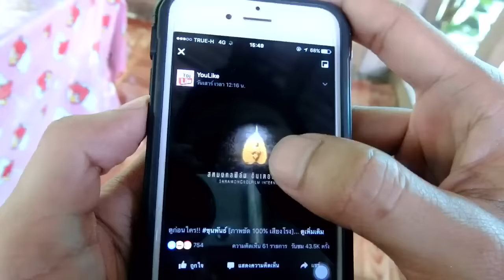ขุนพันธ์ เต็มเรื่อง ทำเอาตกใจ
Facebook ณเจต ติดเหน่อ
แฟนเพจ เหน่อไปไหน